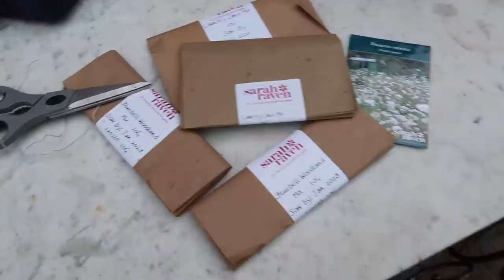TRANSFORMING OUR GARDEN // & Cotswolds Exploring with Friends // Fashion Mumblr Vlogs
TRANSFORMING OUR GARDEN // & Cotswolds Exploring with Friends

AD - this video includes a paid integration with Sweaty Betty - shop the ReSpin edit here!

Green gilet (similar) - shorturl.at/DGL36
Cashmere turtleneck (similar) - shorturl.at/gzCT6

* NB : The links above are likely to be affiliate links, which means if I have inspired you to make a purchase and you choose to buy something through one of these links, I may receive a small commission on the sale, as a way of thanks! It makes no difference to you as a buyer at all but I may receive a small compensation from the brand via rewardStyle. If you'd like to find out more, you may like to read this post xoxox